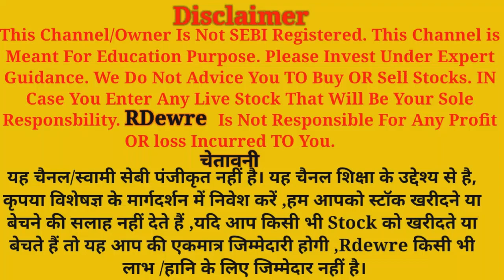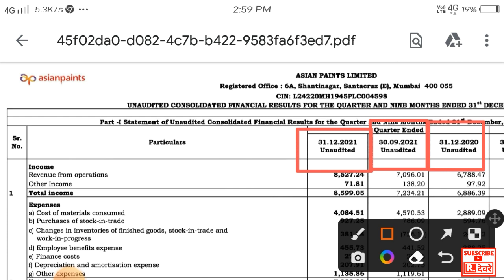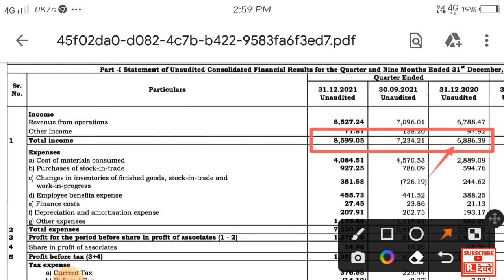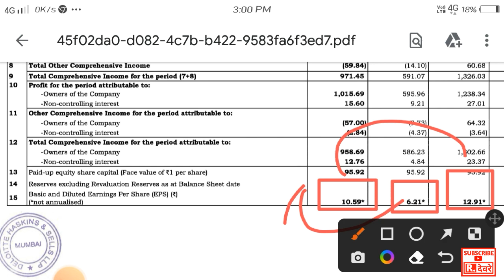🔥ASIAN PAINTS LTD Q3 RESULT ANALYSIS 🔥ASIAN PAINTS SHARE PRICE 🔥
ASIAN PAINTS LTD Q3 RESULT ANALYSIS